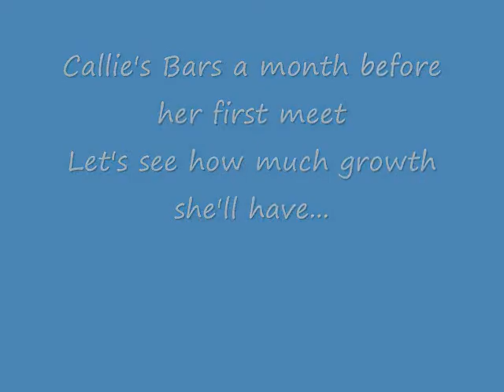Bars a mo. before her first meet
She worked all night on her bars at open gym.  "Mom, I need to work on my bars!"  She really showed me her true colors.  She was getting a little bit discouraged because she wants to get her arms straighter.  She will get it!  Her smile was pasted on her face like always though!  She will never know how proud she makes me every day.  I love this little bug!!